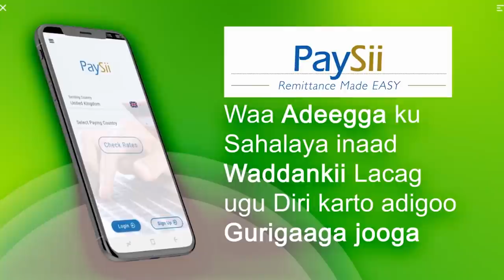Deg-Deg:-Shacabka Hargeysa sidee ayay u arkaan qodobka isdhex galka somaliland iyo somaliya